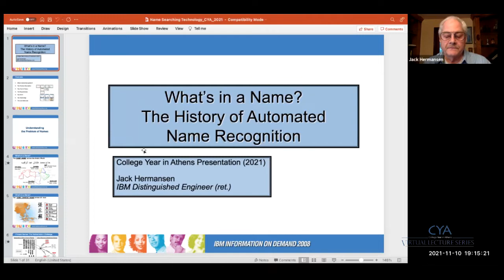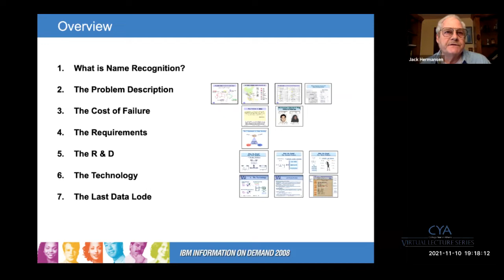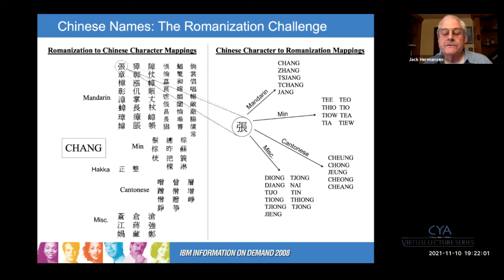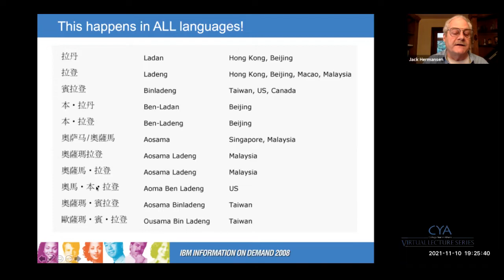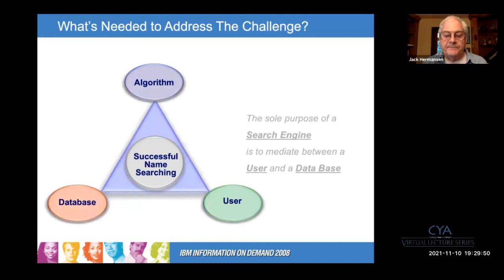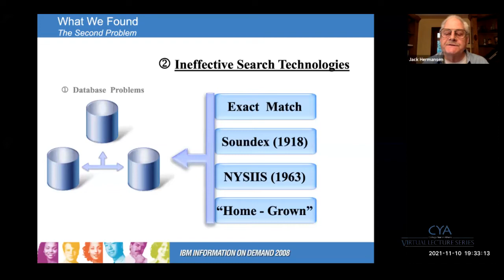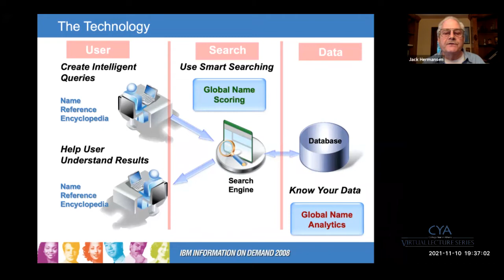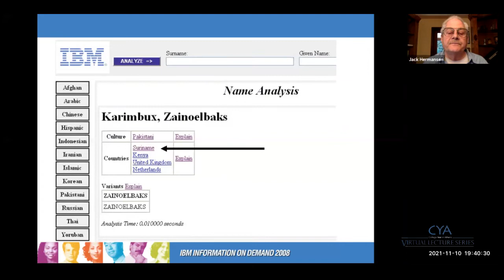What’s in a Name? The History of Automated Name Recognition || Jack Hermansen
College Year in Athens welcomes IBM Distinguished Engineer (ret.), former CYA Trustee and CYA alumnus of the class of 1971, Jack Hermansen to CYA’s Virtual Lecture Series for a lecture on personal names and the history of automated name recognition, the research of which has proven to be of great importance as it has ultimately made the world a safer place.

Computers are undoubtedly poor at understanding and handling names, but people are too. This happens because there is no “context” for proper nouns. A name cannot be determined to be right or wrong depending on what appears to either side of it in a document (as with standard text items), nor can a name ever be determined to be “incorrect” — for the most part, people may spell their names as they wish. There are no dictionaries or standards for names, and very few people are experts in understanding names from more than one or two cultures.

But, by capturing the available expertise about names and their transformations in a knowledge base and writing flexible rules that account for known linguistic insights, it is possible for a knowledge-based system to tell computers how to best examine names.

Dr. John “Jack” Hermansen, a CYA alumnus (CYA’ 71), a former Trustee of College Year in Athens, and former Chairman of the Board’s Development Committee is an IBM Distinguished Engineer (ret.)—one of 400 in the world and a respected authority in the specialized area of name recognition.

Formerly the CEO and co-founder of Language Analysis Systems, Inc. (LAS), a knowledge-based, multicultural name recognition solutions provider for commercial and government agencies, Dr. Hermansen has over thirty years of experience in computational linguistics and knowledge engineering. He is recognized on two U.S. patents in the field, has published numerous papers in the national and trade press concerning his work, and is still called upon to provide consultation services and presentations to a variety of agencies, governments, and industries around the world in the areas of personal name data analysis, natural language processing, and knowledge engineering—including the first Sino-American Police Training Symposium in Beijing, Interpol Symposium in Lyon, Fraud Prevention Conference in Sydney, and the Global Security Summit in Singapore.

In September 2001, name recognition technology developed by LAS helped INS (U.S. Immigration and Naturalization Service) special agents to track several 9/11 terrorists to their Florida locations. Hermansen’s technology received the SAFETY Act Certification, a rare award under the Support for Anti-Terrorism by Fostering Effective Technologies Act from the Department of Home¬land Security, indicating the government’s confidence in a specific technology and how important it is deemed to be to national security (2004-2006).

Dr. Hermansen earned a Ph.D. with distinction in computational linguistics and a minor in Chinese from Georgetown University. He earned two undergraduate degrees from Pennsylvania State University in linguistics and speech. He retired in 2009 as an academic scholar, entrepreneur, and computational linguist.

10 November 2021